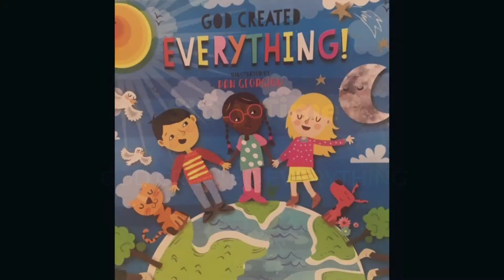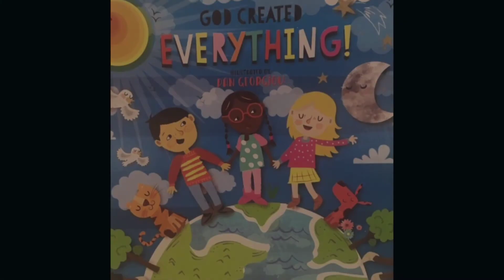Story: God created Everything - for Little Ones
God created Everything, Illustrated by Pam Georgiou